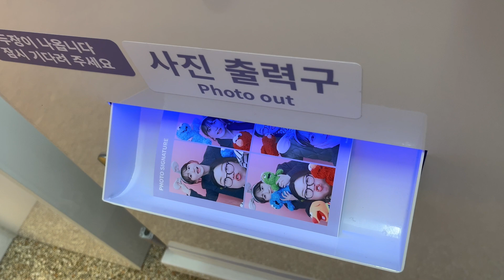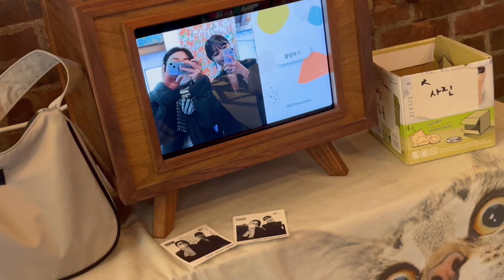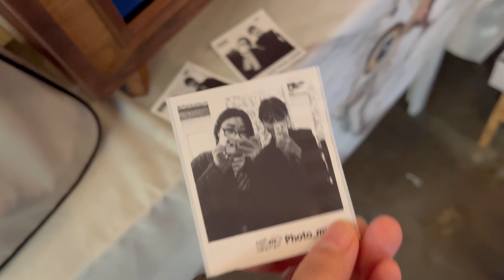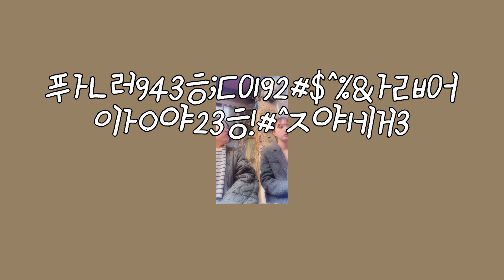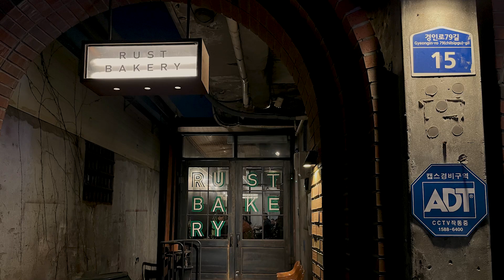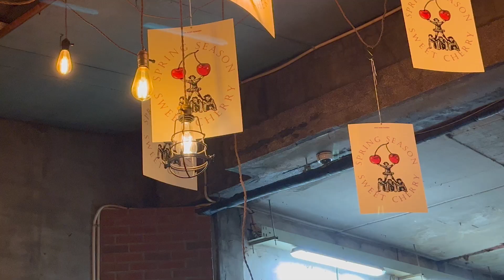문래동 나들이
칭구랑 문래동 나들이